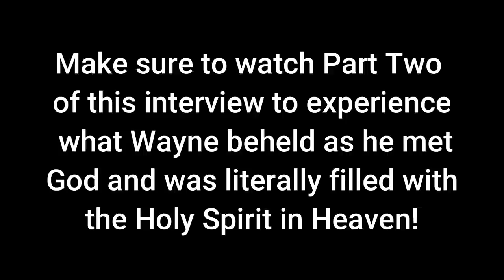Near Death Experience I He Dies from Fatal Heart Attack I Travels at Speed of light Part 1- Ep. 10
Wayne Fowler did not know anything about God, and then one day his wife suggested that he go to a church revivalist meeting. But before that meeting Wayne's two children developed chickenpox, and then strangely having supposedly been immunized against chickenpox, Wayne developed an outbreak over his entire body. Still, he and his wife found a way to attend the church revival and what followed was supernatural. Wayne heard the audible voice of God who told him something that would change his life forever. For four hours he laid on the floor of the church while several attendees were filled with the Holy Spirit. One week later, Wayne died from a massive heart attack. What he describes after his death will amaze you as Wayne takes us on a journey to another realm apart from this world.

Submit Your Story: If you have a story about how God has transformed your life, you can share it with our story team.